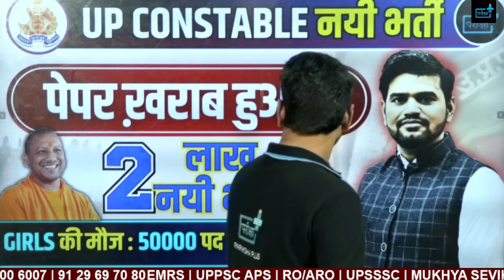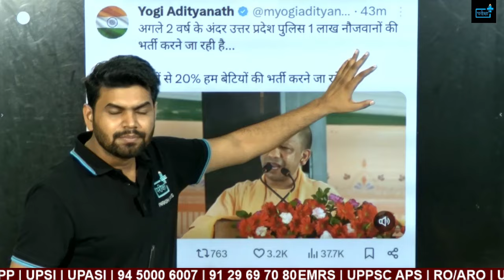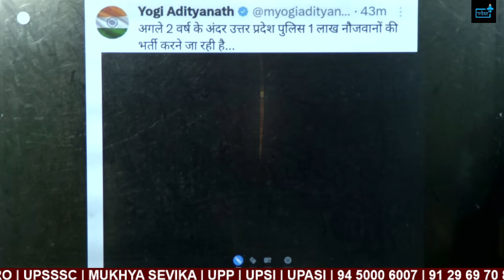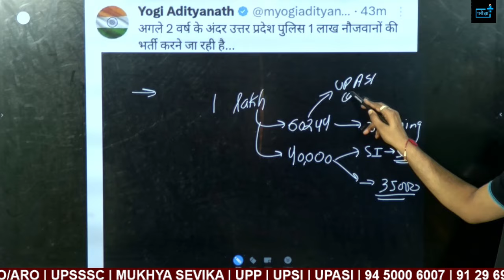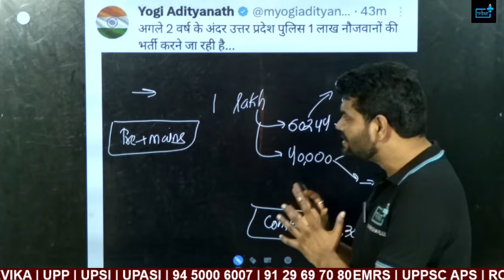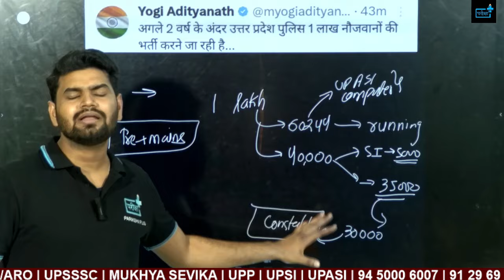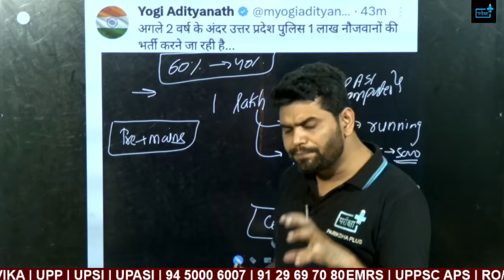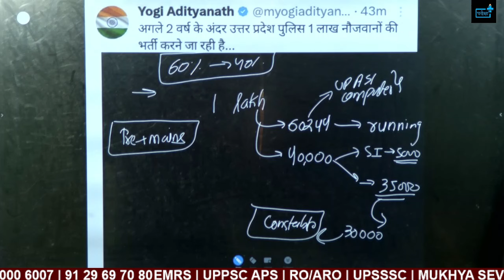UP Police New Vacancy | 1 लाख पदों पर भर्ती, योगी का ऐलान, अगले 2 वर्ष में 1 लाख भर्ती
up police re exam cutoff,
up constable re exam safe score,
up police exam me kitna hoga safe score,
up police constable 23 aug safe score,
up police constable 24 aug safe score,
up police constable 25 aug safe score,
up police constable 23 24 25 aug cutoff,
up police constable re exam girls cutoff,

UP Police Constable Re-Exam CUTOFF, UPP SAFE SCORE, क्या रहेगा UP POLICE में  NORMALISATION का असर ?

In this video, we're diving deep into a 28-day strategy designed to help you ace the re-exam with confidence. Whether you're aiming to boost your scores or cover any gaps in your preparation, this video has got you covered.

🔹 28-Day Study Plan: A detailed, day-by-day strategy to maximize your preparation time.
🔹 Revision Techniques: Effective methods to revise and retain important concepts.
🔹 Time Management Tips: Strategies to manage your study time effectively and avoid burnout.